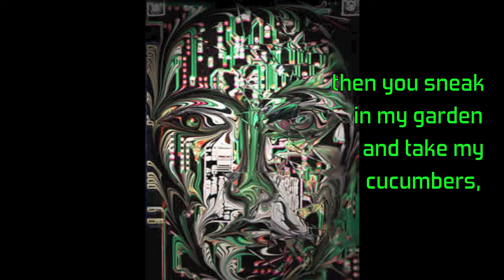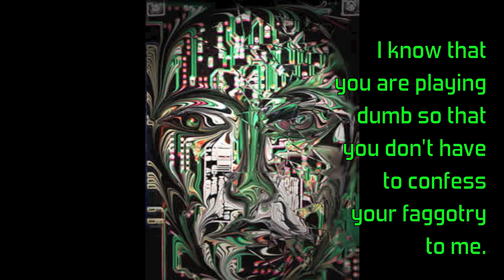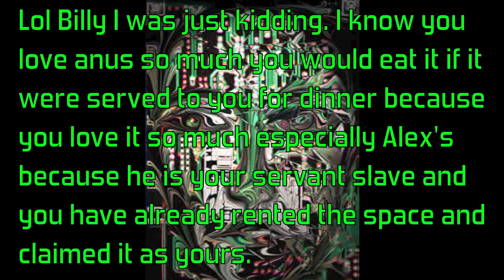Suicidal Computer confronts Billy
The Suicidal Computer has a chat with the fgt nub Billy.